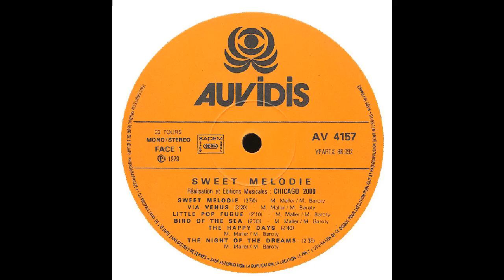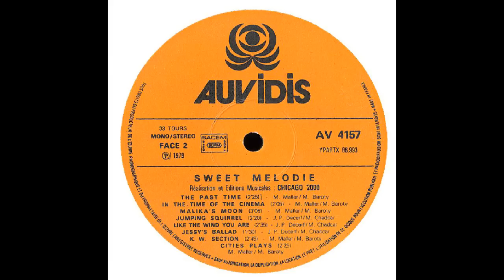Malika's Moon - Sweet Melodie - Chicago 2000/Auvidis AV 4157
Dope french jazz funk library composed by Michael Maller. Listen to this fantastic spacy jazz funk "Malika's moon" with deep Fender Rhodes. Enjoy !